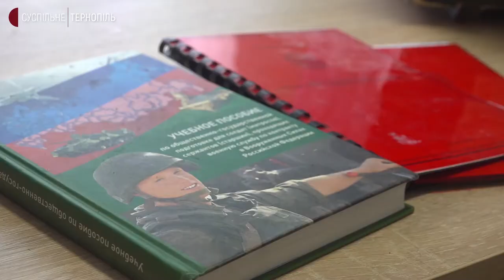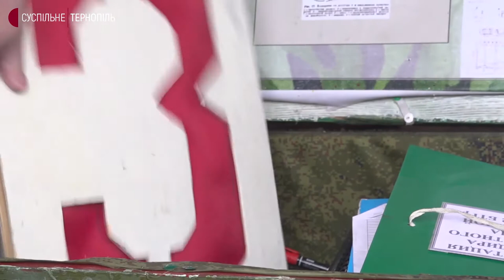У музей на Тернопільщині передали документи російських військових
У музей російсько-української війни в Збаражі на Тернопільщині передали документи російських військових. Їх вдалося знайти в залишеній техніці окупантів. Про це Суспільному розповів директор музею, волонтер Володимир Голоднюк.